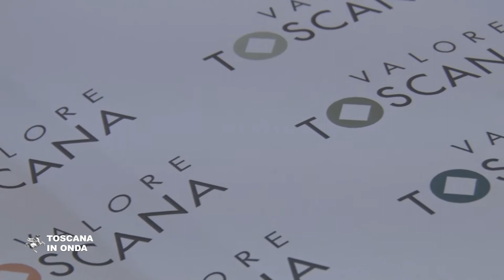Valore Toscana, il senso di un marchio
L'Uomo vitruviano leonardesco ed i simboli universali del cerchio e del quadrato che ricorrono nell'architettura e nei monumenti toscani sono gli elementi distintivi della soluzione grafica che identifica Valore Toscana, il marchio collettivo a disposizione delle imprese che vogliono distinguersi per la qualità delle loro lavorazioni e dei loro prodotti e per il rispetto di requisiti etici ed ambientali. Un marchio che rappresenta anche l'impegno del Patto per lo Sviluppo siglato da diciannove enti, sindacati ed associazioni di categoria che punta a sostenere la ripresa dell'economia regionale e delle piccole e medie imprese locali e consolidarne la presenza sui più importanti mercati internazionali.